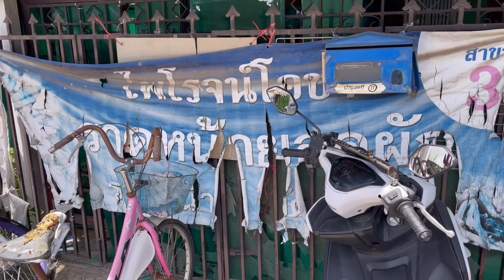ร้านราดหน้า ผัดซีอิ้ว ที่ขายดีที่สุด ในเมืองอุดรธานี ขายมานานกว่า 40 ปี | YinFinFood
เพจ : YinfinFood